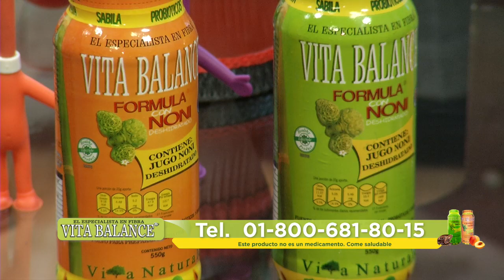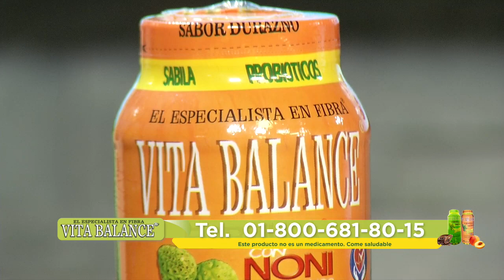LA CUCHARA | VITA BALANCE